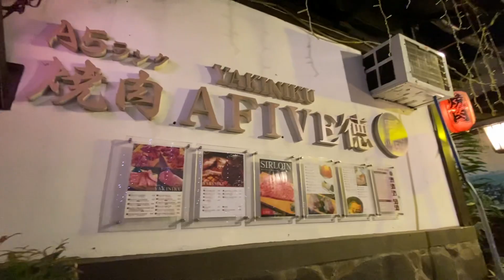🇯🇵🇯🇵🇯🇵 Little Tokyo Makati Part 2 Philippines Walking Tour 🇵🇭🇵🇭🇵🇭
walking tour what is inside the secret spot in Makati Philippines 🇵🇭🇵🇭🇵🇭 called LittleTokyo 🇯🇵🇯🇵🇯🇵 Little Tokyo Makati Philippines Walking Tour 🇵🇭🇵🇭🇵🇭